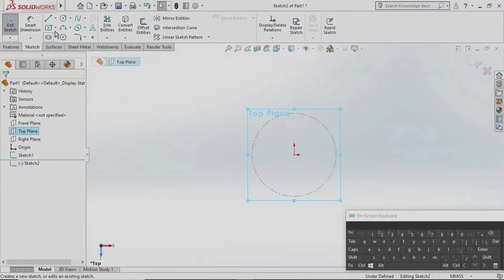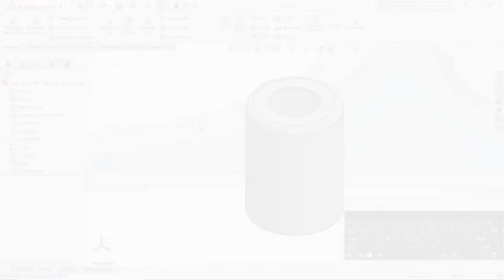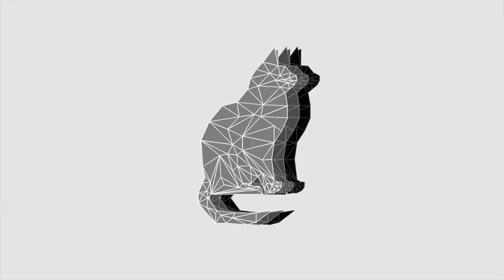Oil filter part